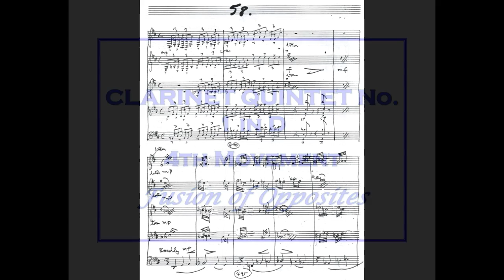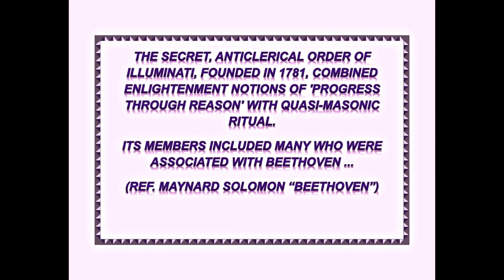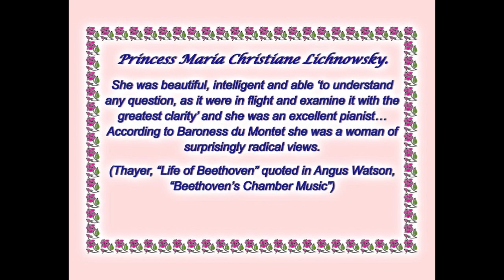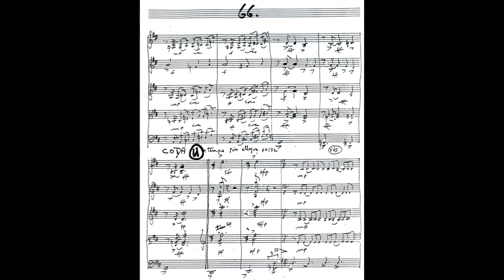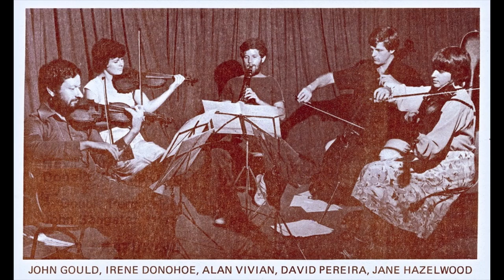Clarinet Quintet 4th Movement HD 720p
Alan Vivian, John Gould, Irene Donohoe, Jane Hazelwood, David Pereira play Strahan’s Clarinet Quintet No. 1 in D (The Princess)  -  4th Movt (Fusion of Opposites) – portrait in music of Princess Christiane Lichnowsky, patron of Beethoven – a Rondo ending with polyphonic fusion of themes.